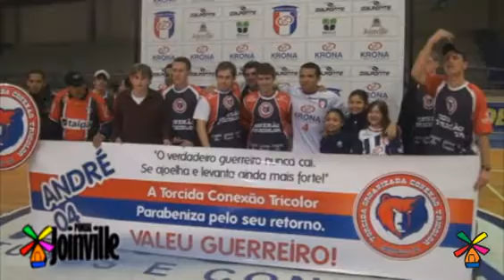Portal Joinville - Krona 3 x 0 Concordia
Equipe de Paulinho Cardoso subiu para quinto lugar na classificação